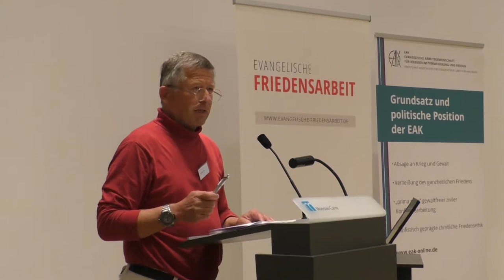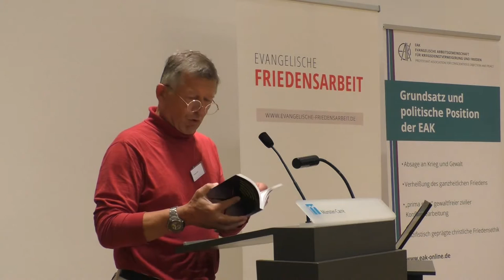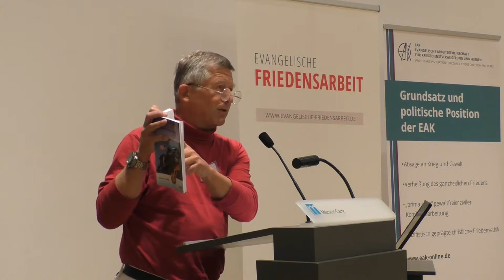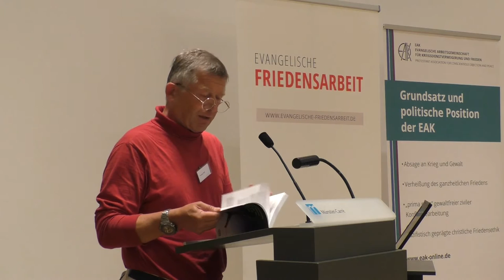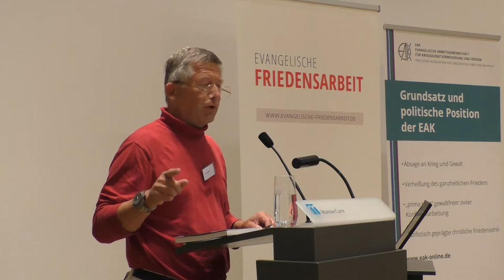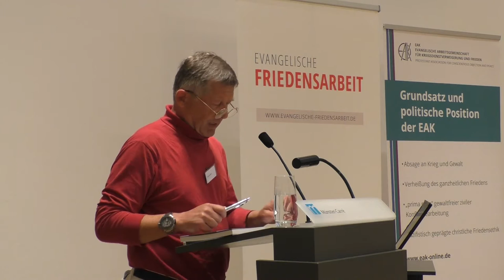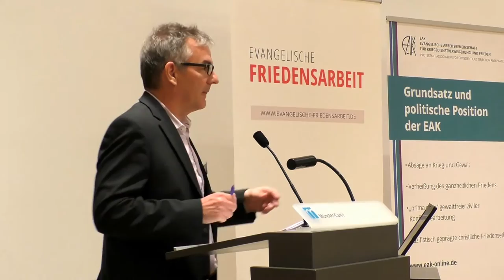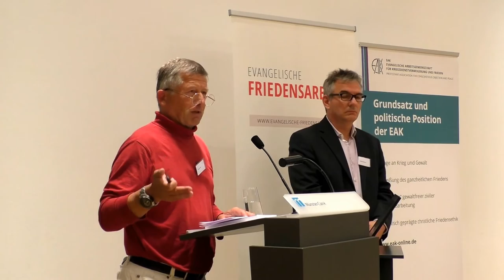Major a. D. Florian Pfaff: Meine Geschichte als deutscher Zeitsoldat